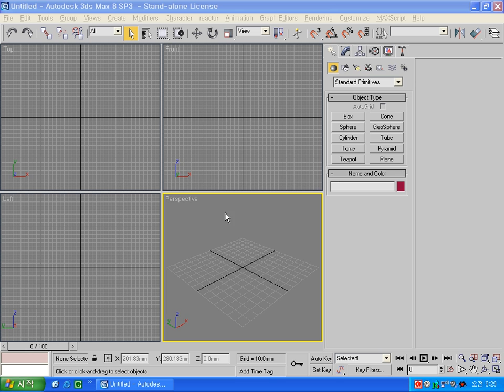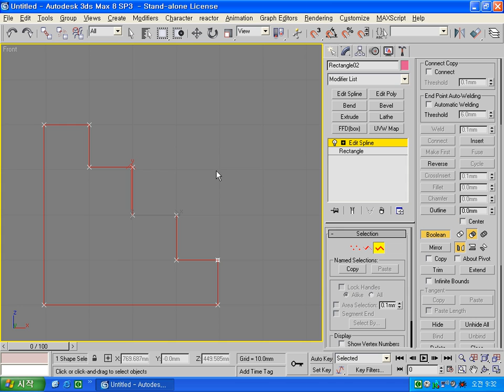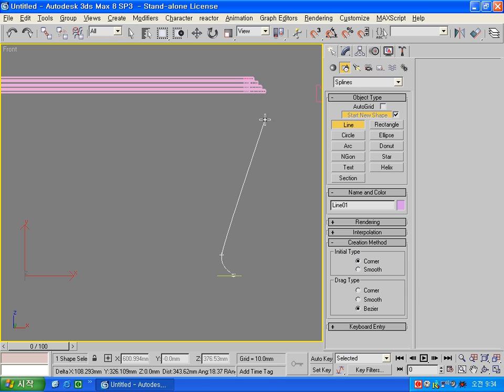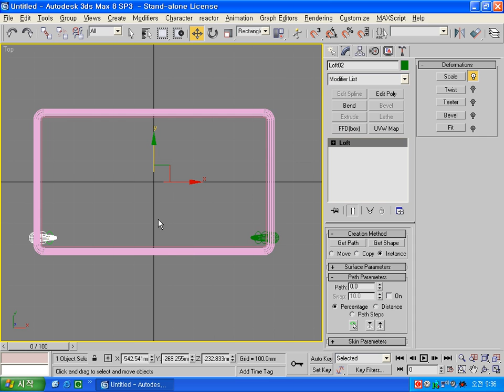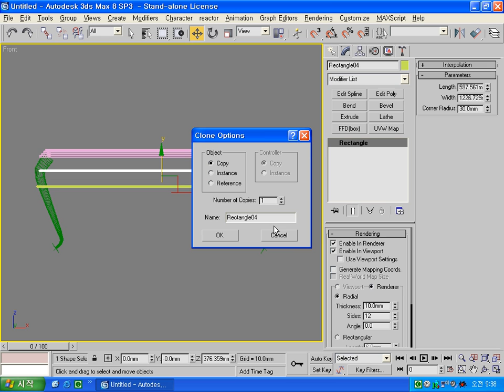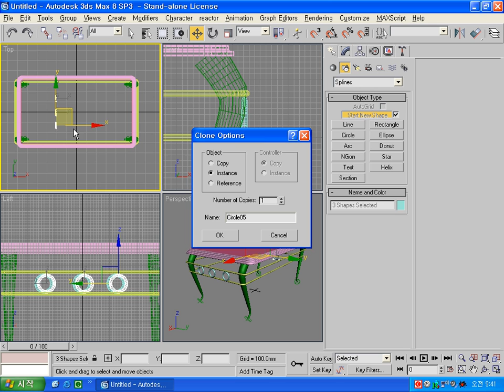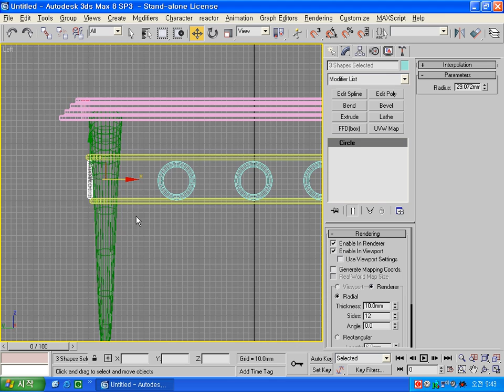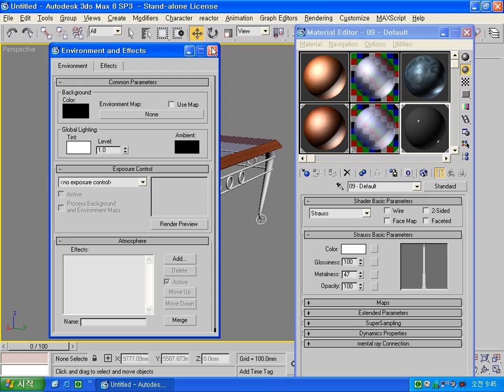3ds max Bevel, Loft Object 활용 Tea-Table. 이승희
3ds max Bevel, Loft Object 활용 Tea-Table 만들기.